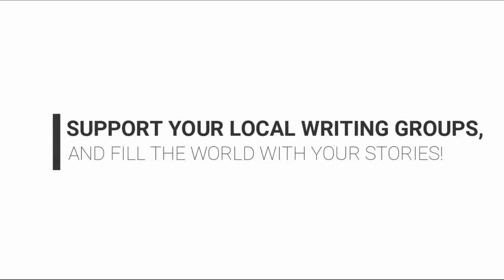Motivational Minute with Paige Lavoie #101: Make a Pinterest Board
Join Paige Lavoie every Monday for a writing pep talk and writing motivation! This week, Paige encourages us to make a Pinterest board!

Thanks to Paige Lavoie for putting together our videos and being a regular contributor to our channel!